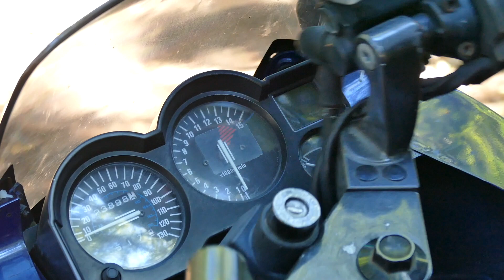The Ninja that could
Wanted to do something a little different while my friend let me borrow his DSLR. I hope to do more videos with this kind of quality in the future when I can finally afford to own a DSLR, but for now just enjoy this short little edit through the redwoods of Skyline on a beat up Ninja 250.